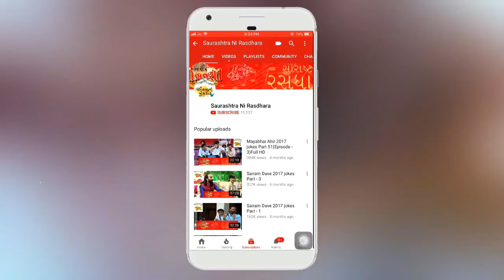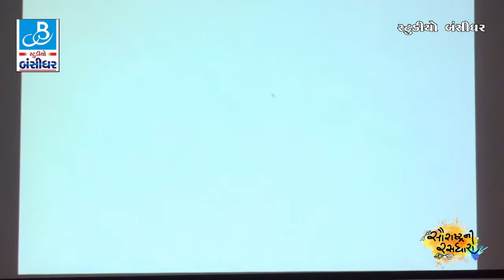mayabhai Ahir | Rajbha Gadhvi | Saurashtra Ni Rasdhara App Launch Event Part-3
આ Link ઉપર click કરી Download  કરો સૌરાષ્ટ્ર ની રસધારા  Application
આભાર 🙏🙏

Rajbha Gadhvi Mayabhai Ahir